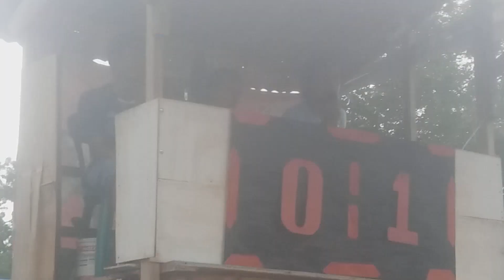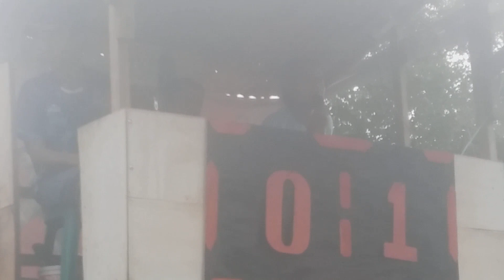Bagian 1/4 Kolo Cup Babak 8 Besar Gol Cepat Tanpa Kontrol Badai Fc (Slewi) Vs Lampa Sama (Rontu)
Liputan khusus buat subscriber saya Neimar Jr yang ada di Malaysia yang minta untuk meliput Tim dari Rontu, semoga Vidio Ini pengobat rindu di rantauan